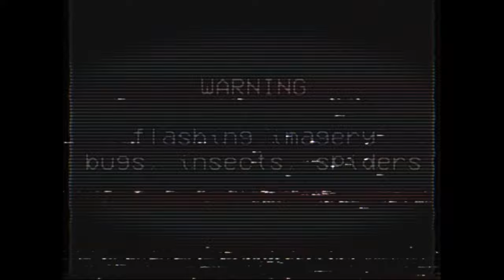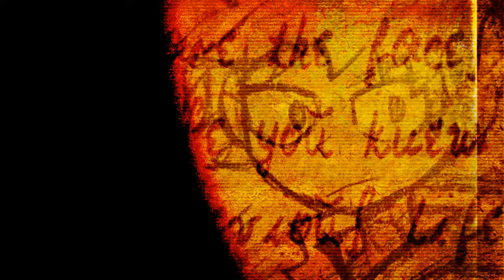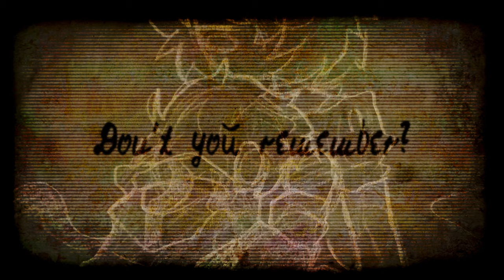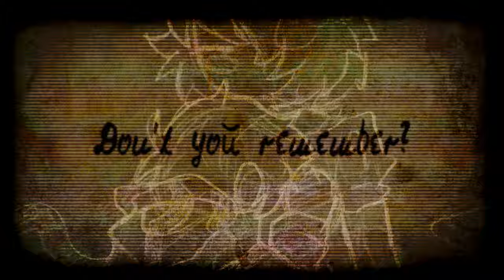【Entomologists】🦋【FANMADE PMV/COVER】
FINALLY A VIDEO OUT ON HALLOWEEN! OH MY GOD.
finished. finally. after all this time.

.shawty its been so long i apparently didnt save who made the VSQX i'll get back to you on that once i hunt them down again

anyways yeah!!! VOID is on hold again, expect stuff for it sparadically, uhm school is so hard right now BUT THANKFULLY ITS MY LAST YEAR!!!

also the text at that one part is hard to see and it says "these are the faces of those you knew in a previous life"

btw this character, Leiven, is a dead by daylight oc who i am writing a story on!! read